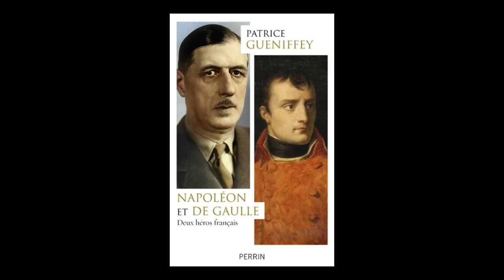Patrice Gueniffey - Napoléon et De Gaulle : deux héros français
Patrice Gueniffey vous présente son ouvrage "Napoléon et De Gaulle : deux héros français" aux éditions Perrin.